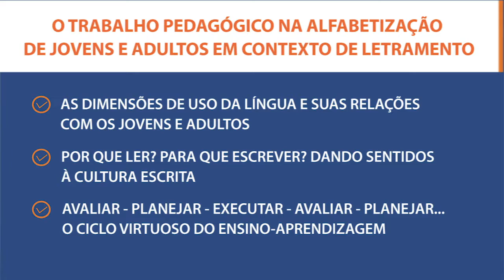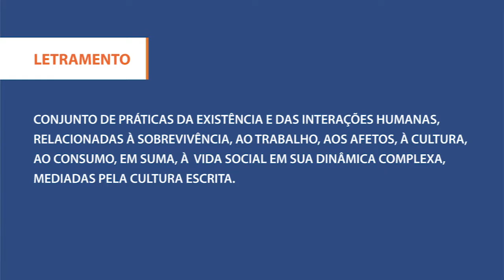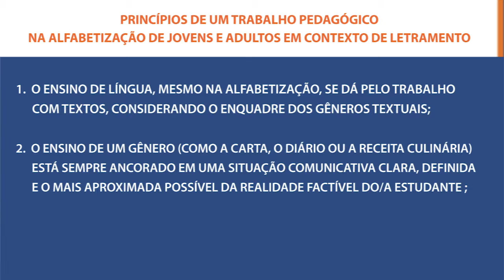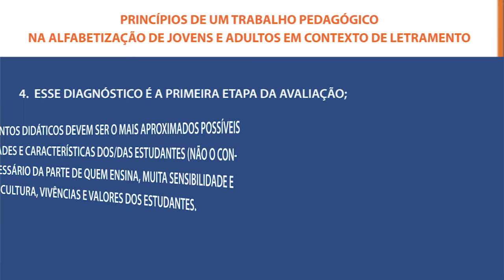Alfabetização e Letramento de Jovens e Adultos | Unidade 3